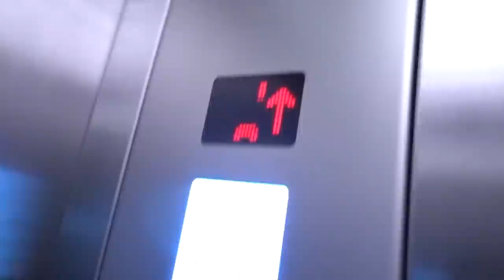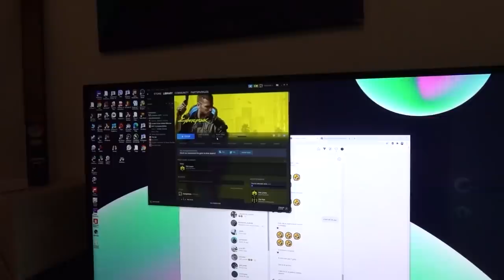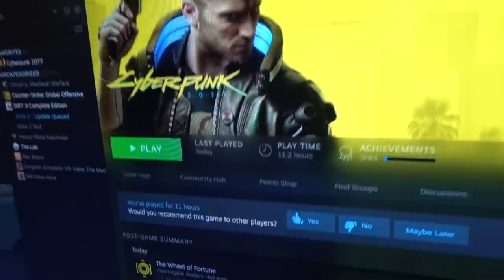NAJLUKSUZNIJI ĐAKUZI U BEOGRADU SA DEVOJKOM!